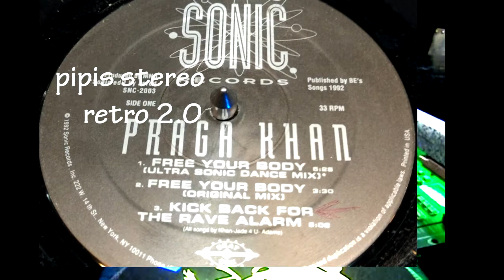Free Your Body ultra sonic dance mix PRAGHA KHAN 1992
SONIC
RECORDS
USA